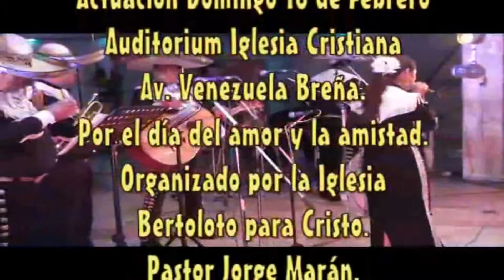YA NO ESTOY SOLA - MARIACHI CTISTIANO NUEVO JALISCO - CAMPAÑA EVANGELÍSTICA IGLESIA DEL BERTOLOTO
Mariachi Cristiano Nuevo Jalisco de César Rivera - Lima Perú - SMP. - Telfs. 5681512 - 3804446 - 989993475